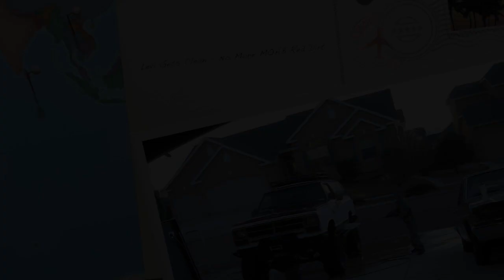Levi Gets Clean - No More MOAB Red Dirt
This video is about Levi Gets Clean - No More MOAB Red Dirt